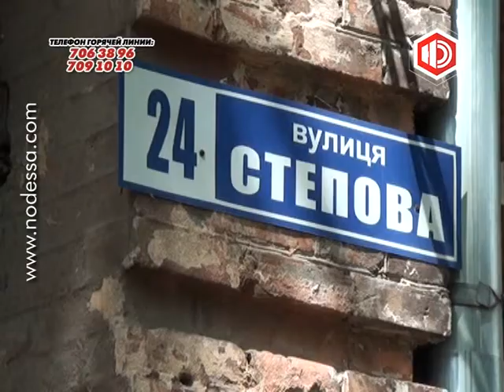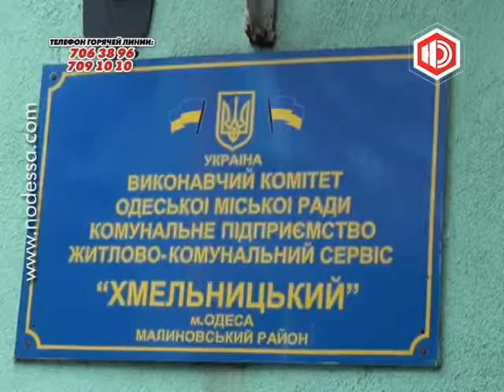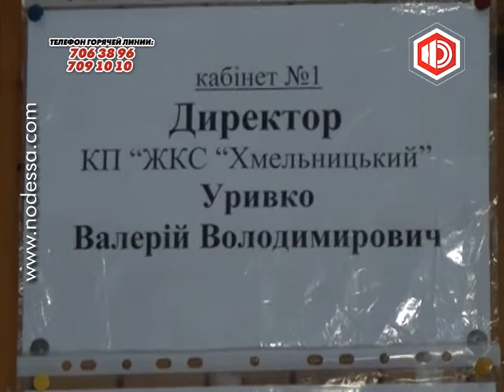Горячая линия "Одесса под контролем" 11.07.2013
Ремонт в квартире ветерана Второй мировой войны коммунальщики делать начали, а строительный мусор выносить не хотели. Вместо того, чтобы ремонтировать весь потолок, строители ограничились одной комнатой.
На Богдана Хмельницкого одесситка отказывается пускать к себе как ЖКС, так и телевидение, а попутно продолжает заливать соседку этажом ниже.